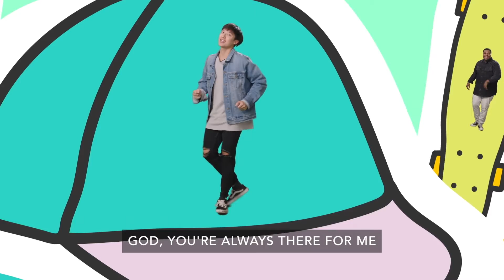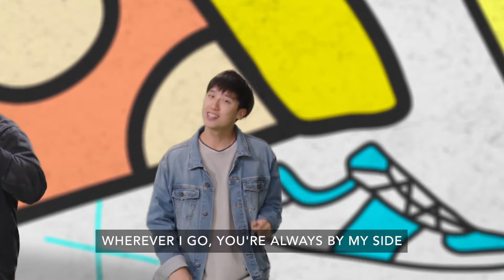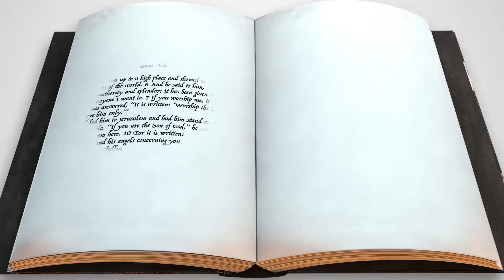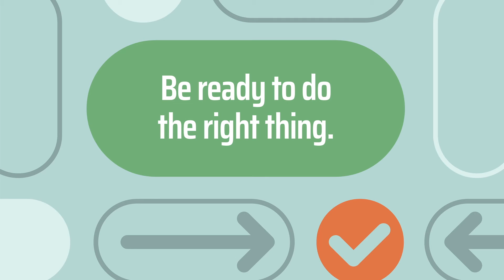ACC Kids (1/2/2022)